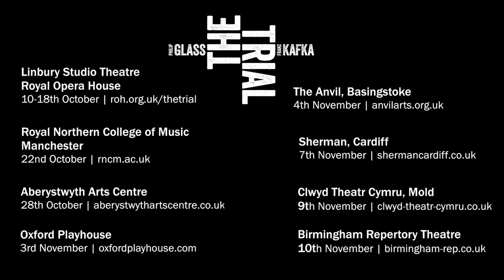Meet the backstage team behind The Trial, a brand new Philip Glass opera.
Deputy stage manager Gwen Taylor and technical stage manager Richard Balshaw discuss what it's like working behind the scenes on The Trial, a brand new opera created by composer Philip Glass and librettist Christopher Hampton.